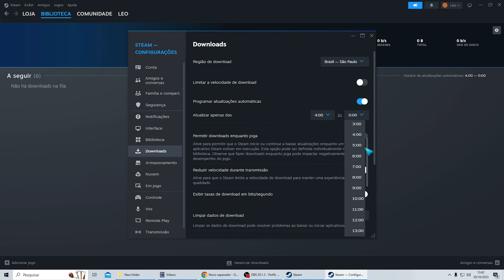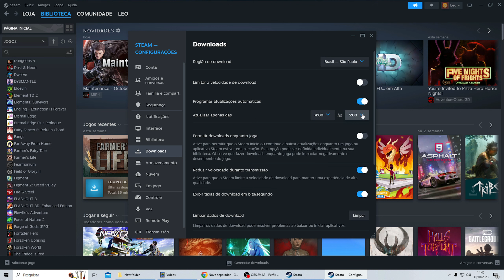Como Desativar as Atualizações Automáticas da Steam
Se você tiver mais alguma dúvida sobre Como Desativar as Atualizações Automáticas da Steam esse vídeo é pra você.